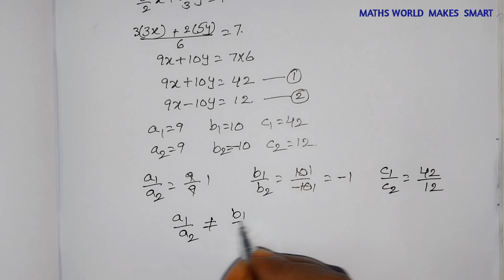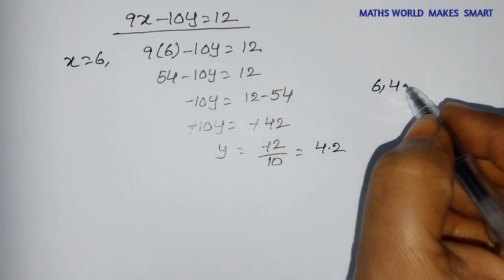10thClass, Pair of Linear Equations in two Variables, Exercise 4.1, Q.No.2 (c), (d)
10thClass,
Pair of Linear Equations in  two  Variables,
Exercise 4.1,